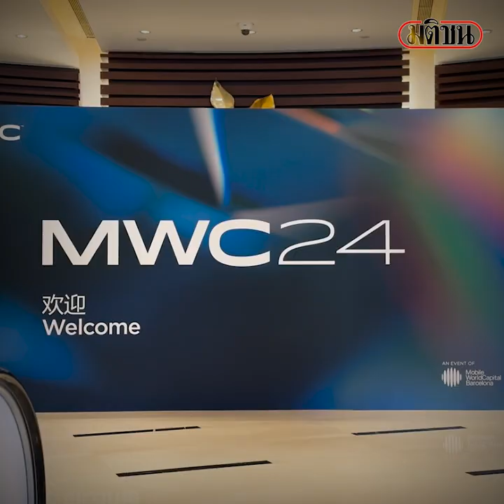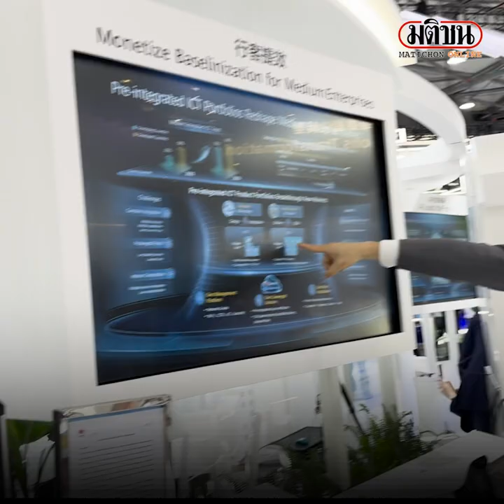พาชมงาน MWC เซี่ยงไฮ้ กับเทคโนโลยี 5.5G : Matichon Online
พาชมงาน MWC เซี่ยงไฮ้ กับเทคโนโลยี 5.5G